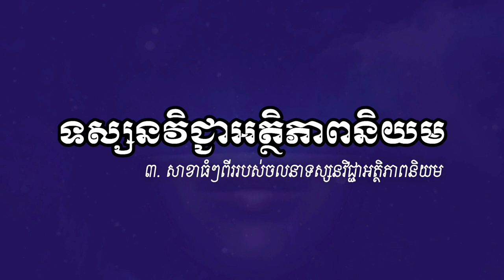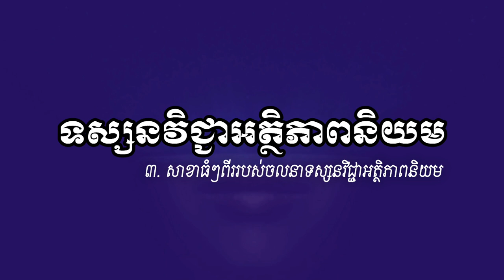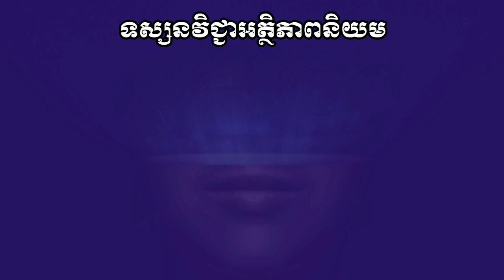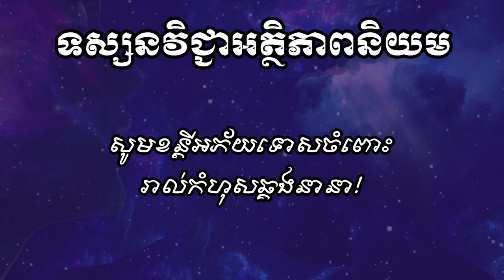ទស្សនវិជ្ជាអត្ថិភាពនិយម (The Philosophy of Existentialism)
• សៀវភៅ “ទស្សនវិជ្ជាអត្ថិភាពនិយម” ឬ Philosophy of Existentialism
• និពន្ធដោយ គីម សែត (ឧសភា ១៩៧៣)
🎯  ទាញយកសៀវភៅអាន៖ 👇

• មាតិកាសៀវភៅ៖
00:00:00 | វាចាអ្នកនិពន្ធ
00:04:07 | ទស្សនវិជ្ជាអត្ថិភាពនិយមជាអ្វី
00:08:13 | ១. ទស្សនវិស័យរបស់ទស្សនវិទូអត្ថិភាពនិយម
00:23:29 | ២. វិទ្យានិពន្ធសំខាន់ៗរបស់ទស្សនវិជ្ជាអត្ថិភាពនិយម
00:31:21 | ៣. សាខាធំ ២ របស់ចលនាទស្សនវិជ្ជាអត្ថិភាពនិយម
00:37:25 | ៤. លោក Søren Kierkegaard
00:57:53 | ៥. លោក Friedrich Nietzsche
01:09:15 | ៦. លោក Edmund Husserl
01:19:57 | ៧. លោក Karl Theodore Jaspers
01:26:28 | ៨. លោក Marcel
01:32:25 | ៩. លោក Jean-Paul Sartre
01:42:15 | ១០. លោក Martin Heidegger
01:47:39 | កថាបញ្ចប់

• ទស្សនវិជ្ជាអត្ថិភាពនិយម ជាទស្សនវិជ្ជានិយាមពីការរស់នៅរបស់មនុស្ស។

ទស្សនវិទូដែលនិយាយពីការរស់នៅរបស់មនុស្សមានច្រើន គឺលោក Kierkegaard លោក Nietzsche លោក Husserl លោក JASPERS លោក Marcel លោក Heidegger ជាដើម។ ប៉ុន្តែដែលល្បីឈ្មោះជាងគេ គឺលោក Sartre ។ លោកជាទស្សនវិទូឥតន័យ។

“ការអានញ៉ាំងមនុស្សឲ្យមានគតិបណ្ឌិត, ការពិភាក្សាញ៉ាំងមនុស្សឲ្យមានការប្រុងប្រយ័ត្ន, ការសរសេរញ៉ាំងមនុស្សឱ្យគោរពក្បួនខ្នាត” ។
«Reading makes a full man, conference a ready man, and writing an exact man».
(Francis Bacon)

ខ្ញុំព្រះករុណាខ្ញុំសូមខន្តីអភ័យទោសចំពោះកំហុសឆ្គងនានាដែលកើតឡើងដោយប្រការណាក្ដីក្នុងការអានន័យសេចក្ដីក្នុងសៀវភៅទាំងមូលនេះ។ សូមអរគុណសម្រាប់ការតាមដានស្ដាន់នូវរាល់សំឡេងសៀវភៅនានា (Audio Books) 📚 ក្នុង Channel មួយនេះ។

ដោយក្ដីស្រឡាញ់ពីខ្ញុំបាទ ណំ ពិសិដ្ឋ @Educated KH